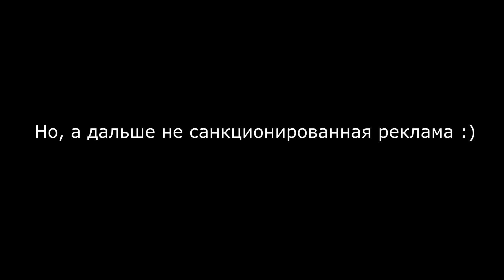РИМСКАЯ ИМПЕРИЯ - ТРИО В Hearts of iron 4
Совместное прохождение Hearts of iron 4 за Италию (Римская империя), Венгрию и Польшу. Играю Катархонт, Искл и Рич - новое великое Трио.
Партия обещает быть тяжелой и интересной, так что наслаждайтесь.
За монтаж спасибо: Bendy#1939 (дискорд)